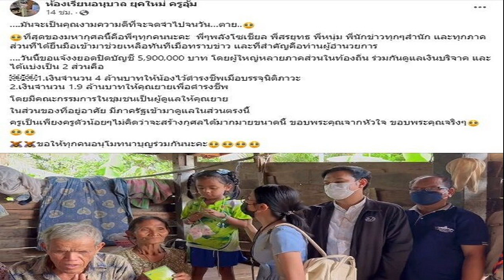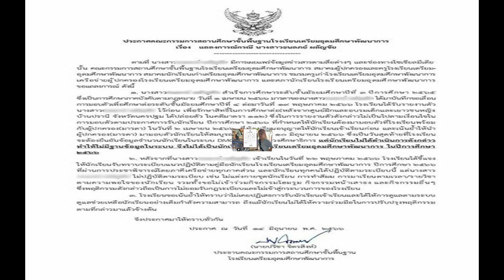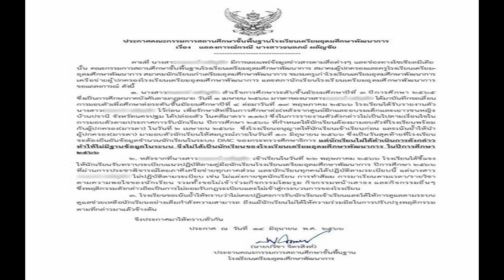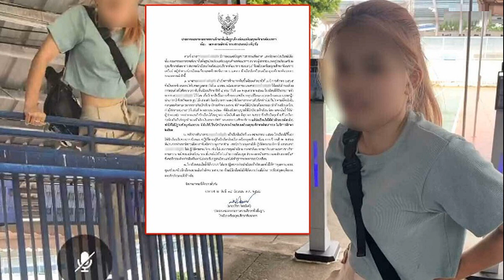แบ่งเงินเป็น2ส่วน ครูอุ้ม พลิกชีวิต น้องเตย ปิดบัญชี 5 9 ล้าน ขอบคุณสรยุทธ กรรชัย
ขอบพระคุณจากหัวใจพลังโซเชียล น้ำตาไหล ครูอุ้ม พลิกชีวิต น้องเตย แจ้งยอดปิดบัญชี 5.9 ล้านบาท ขอบคุณสรยุทธ-กรรชัย พลังโซเชียล แบ่งเงินเป็น 2 ส่วน
จากกรณี ครูอุ้ม ครูของน้องเตย นักเรียนอนุบาลวัย 4 ขวบ ที่ จ.บุรีรัมย์ โพสต์คลิปหลังพลิกชีวิต น้องเตย เด็กน้อยสุดกตัญญูอยู่กับย่าตาบอดสภาพสุดยากลำบาก วันนี้แจ้งปิดยอดบริจาคจากธารน้ำใจที่ 5.9 ล้านบาท โดย ครูอุ้ม โพสต์พร้อมเขียนข้อความสุดซึ้งขอบคุณทุกภาคส่วนด้วยว่า
“….มันจะเป็นคุณงามความดีที่จะจดจำไปจนวัน ตาย ที่สุดของมหากุศลนี้คือพี่ๆทุกคนนะคะ พี่ๆพลังโซเชียล พี่สรยุทธ พี่หนุ่ม พี่นักข่าวทุกๆสำนัก และทุกภาคส่วนที่ได้ยื่นมือเข้ามาช่วยเหลือทันทีเมื่อทราบข่าว และที่สำคัญคือท่านผู้อำนวยการ
วันนี้ขอแจ้งยอดปิดบัญชี 5,900,000 บาท โดยผู้ใหญ่หลายภาคส่วนในท้องถิ่น ร่วมกันดูแลเงินบริจาค และได้แบ่งเป็น 2 ส่วนคือ
1.เงินจำนวน 4 ล้านบาทให้น้องไว้ดำรงชีพเมื่อบรรจุนิติภาวะ
2.เงินจำนวน 1.9 ล้านบาทให้คุณยายเพื่อดำรงชีพ
โดยมีคณะกรรมการในชุมชนเป็นผู้ดูแลให้คุณยาย ในส่วนของที่อยู่อาศัย มีภาครัฐเข้ามาดูแลในส่วนตรงนี้ ครูเป็นเพียงครูตัวน้อยๆไม่คิดว่าจะสร้างกุศลได้มากมายขนาดนี้ ขอบพระคุณจากหัวใจ ขอบพระคุณจริงๆ ขอให้ทุกคนอนุโมทนาบุญร่วมกันนะคะ”